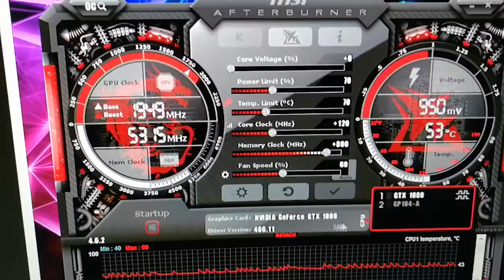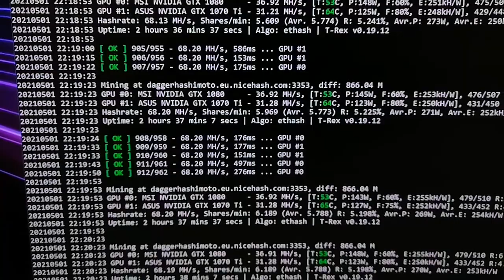GTX 1080 + 1070ti - 12.87 USD/Day @ 68.20MH/s | Overclock settings and profitability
Mining GTX 1080+1070ti in 2021

GPU : Asus Cerberus  GTX 1070 Ti & MSI Gaming X GTX 1080

Algorithm : Daggerhashimoto

MSI Gaming X GTX 1080 Overclock Settings using Afterburner:
Temp. Limit : 70
Fan set to 60 %
Max temp : 53°C

Asus Cerberus GTX 1070TI Overclock Settings using Afterburner:
Temp. Limit : 70
Max temp : 65°C due to its located on top of the GTX 1080